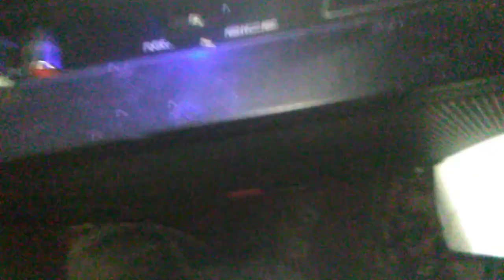Just Leave Me "4TH AVE RED MAFIA"